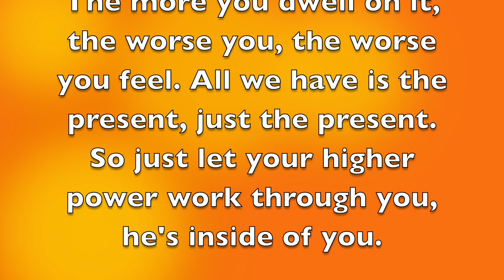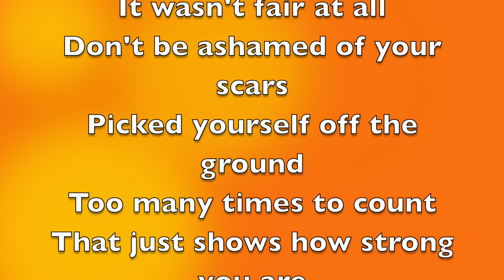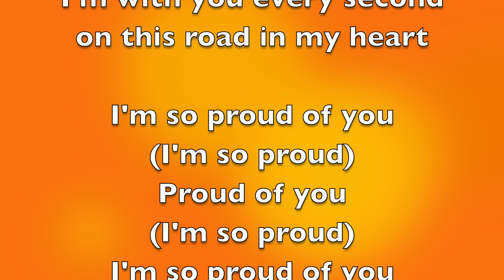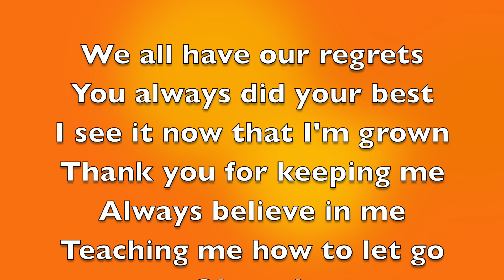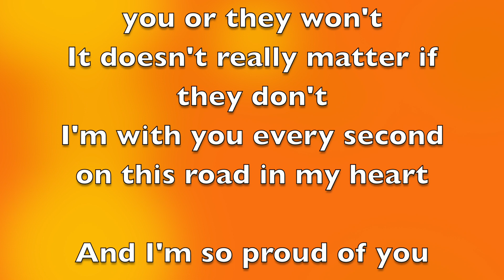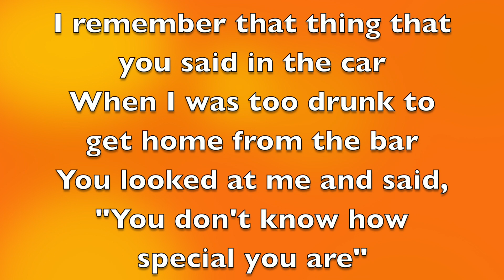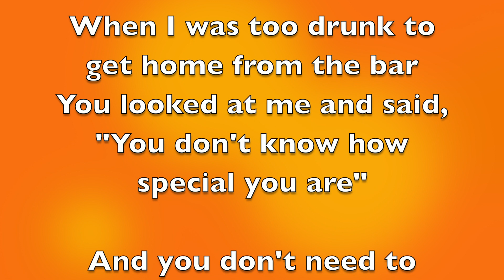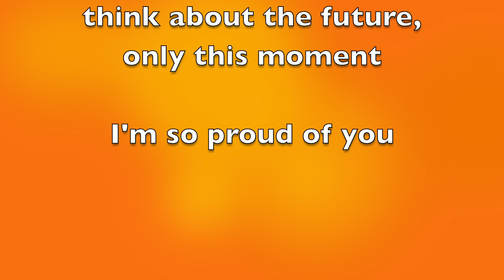JoJo - Proud [Full Song Lyrics]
"Proud (Outro)"

You have to live in the present, Jo. The thing that gets you in trouble and gets you thinking negatively and depressed is living in the past and thinking about the past. The more you dwell on it, the worse you, the worse you feel. All we have is the present, just the present. So just let your higher power work through you, he's inside of you.

That love, that love, that love
Your higher, your higher power
Power, power, power
Power, power, power

Somebody dealt your cards
It wasn't fair at all
Don't be ashamed of your scars
Picked yourself off the ground
Too many times to count
That just shows how strong you are

'Cause people either love you or they won't
It doesn't really matter if they don't
I'm with you every second on this road in my heart

I'm so proud of you
(I'm so proud)
Proud of you
(I'm so proud)
Oh, oh
(I'm so proud)
Proud of you
(I'm so proud)
So proud of you
(I'm so proud)
So proud

We all have our regrets
You always did your best
I see it now that I'm grown
Thank you for keeping me
Always believe in me
Teaching me how to let go
Oh yeah

And I'm so proud of you
(I'm so proud)
Proud of you
(I'm so proud)
Of you
(I'm so proud)
I'm proud of you
(I'm so proud)

I remember that thing that you said in the car
When I was too drunk to get home from the bar
You looked at me and said, "You don't know how special you are"
Yeah, I remember that thing that you said in the car

And you don't need to know about the future, or where you fit in, just be open-minded and know that you're fitting in your higher power's grand scheme of things. Don't think about the future, only this moment